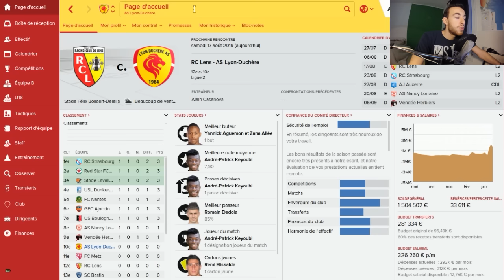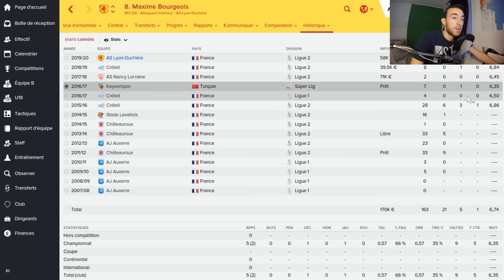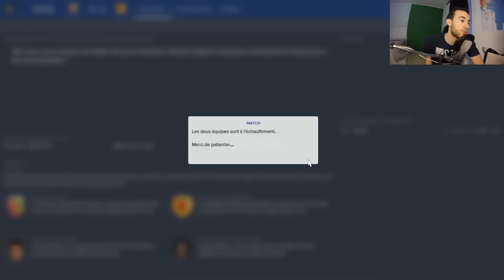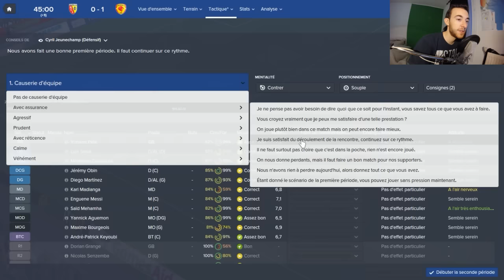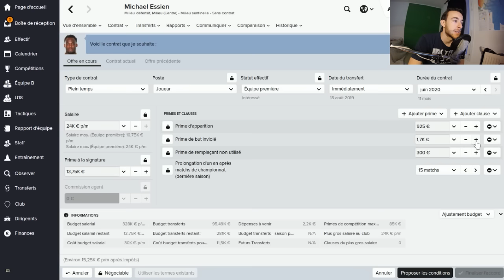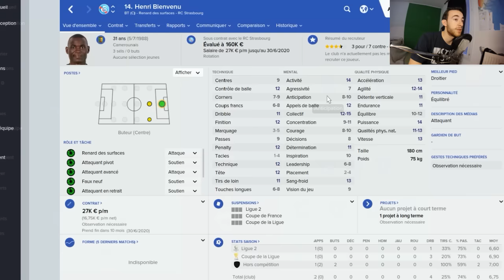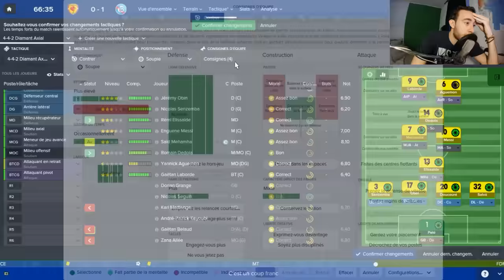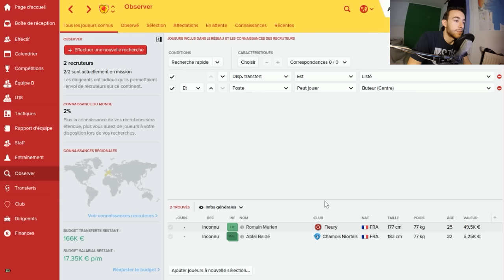FM16 - Le lion caché - La Duchère | S05 E18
» Nouvelle saison, nouveaux joueurs, nouveaux objectifs !